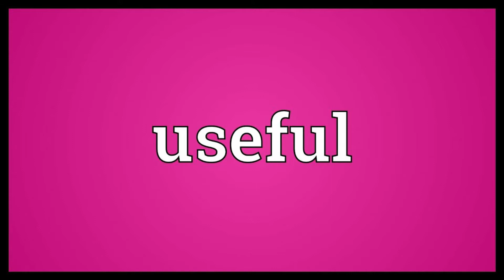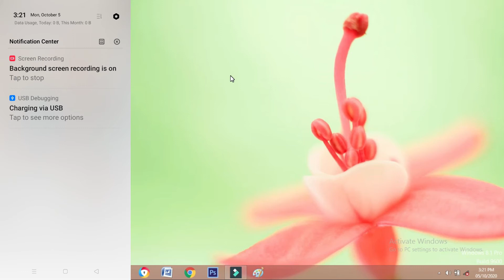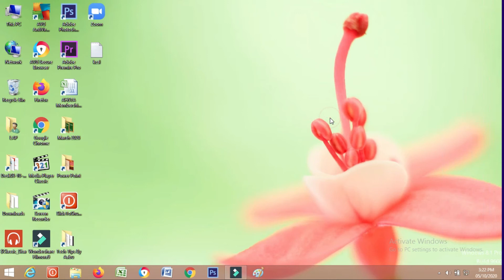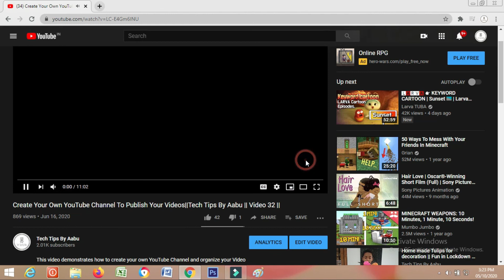Transfer Internet Through Data Cable || Tech Tips By Aabu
This video shows how to share Wi-Fi Or Mobile Data in your phone with computer. Its super easy to do you need to just change few settings of your phone
Always keep smiling and stay safe